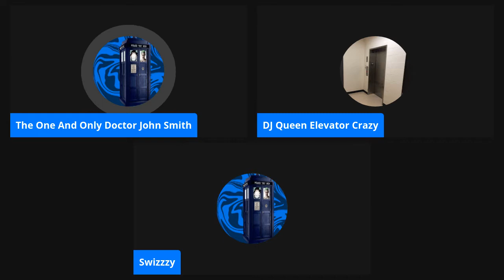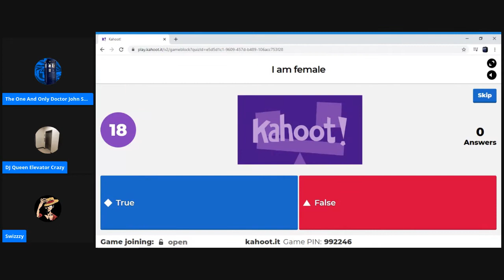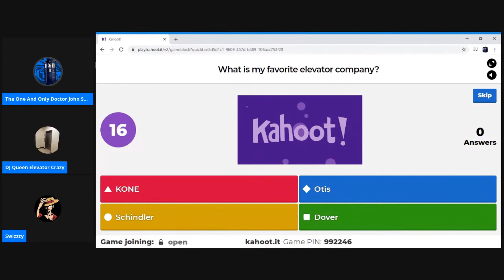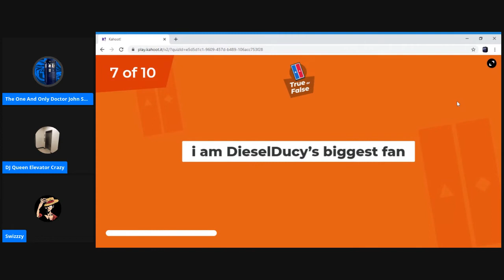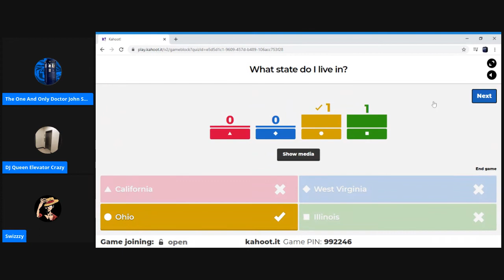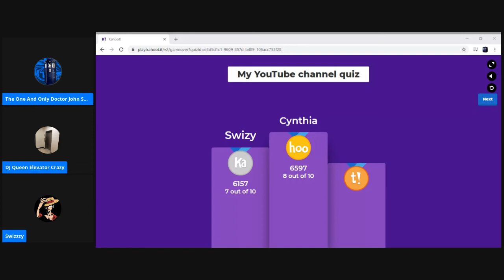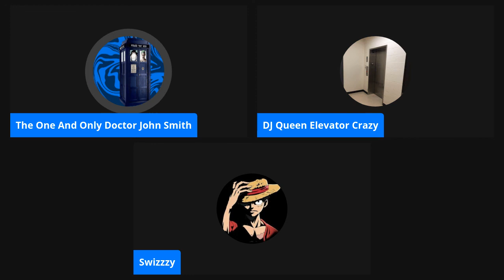Kahoot With Friends